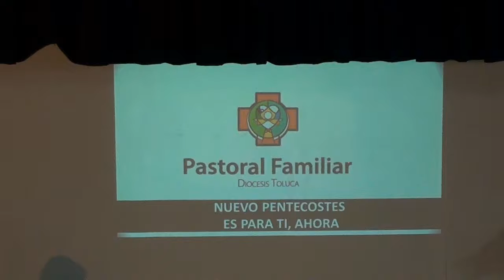Dom 3 Pentecostes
Pastoral Familiar
Tema "Pentecostes"